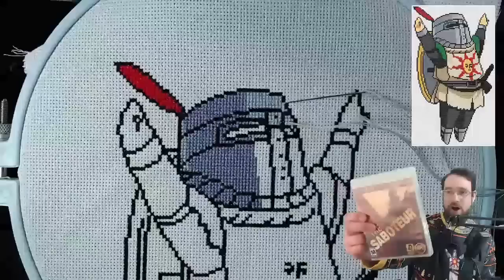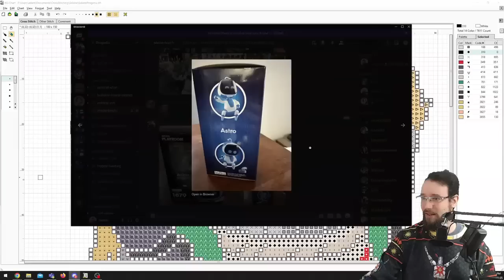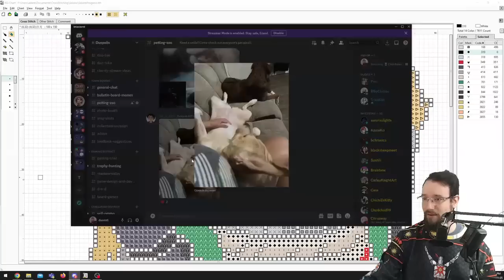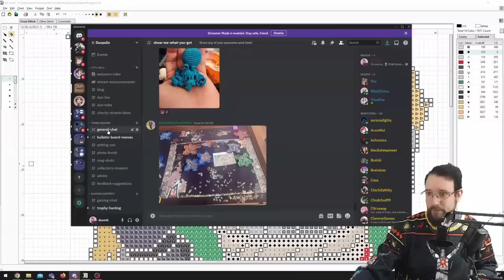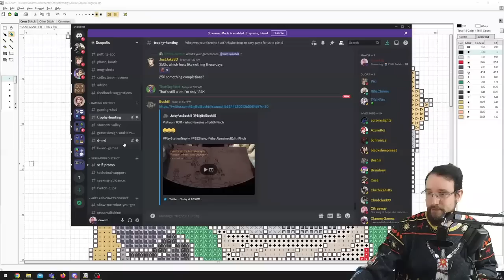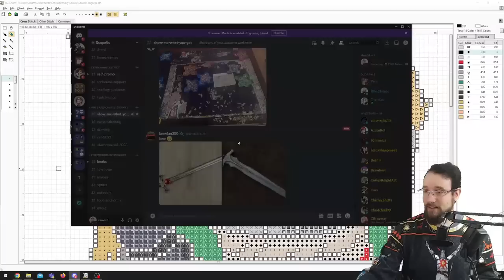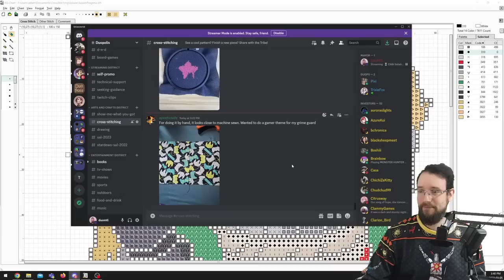Làm nét khâu đẹp gửi cho người thương phương xa